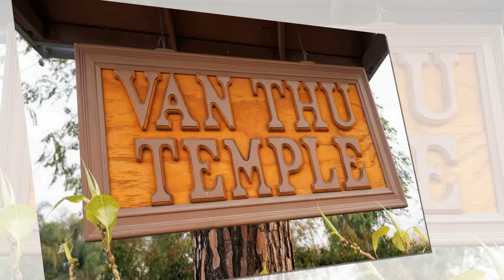SLIDESHOW CHUA VAN THU ( Phần 2 ) ( Ngày 29-04-2018 ) Phap Buu U.S.A Channel